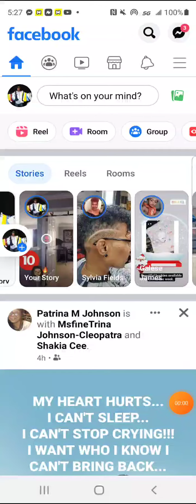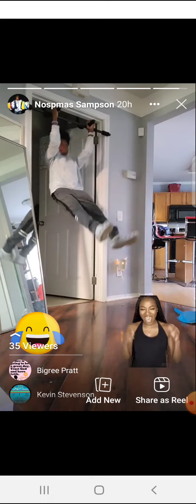January 2, 2022